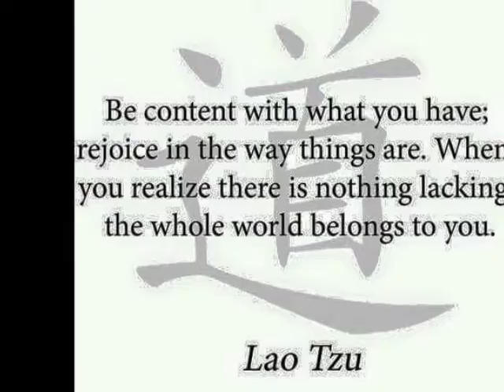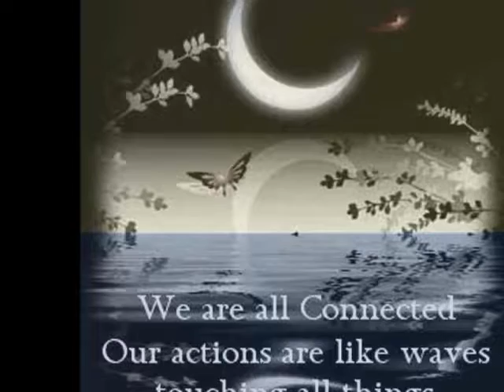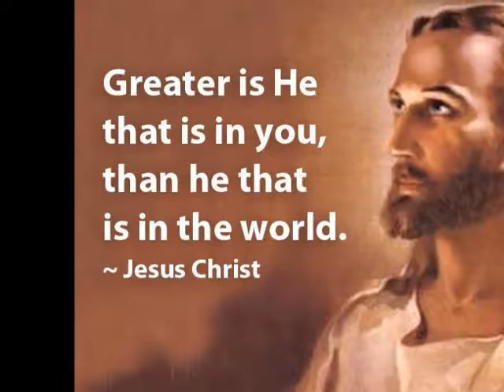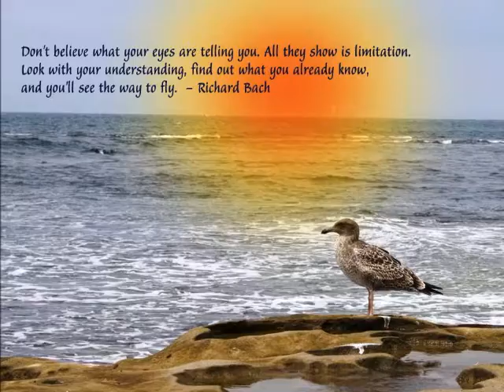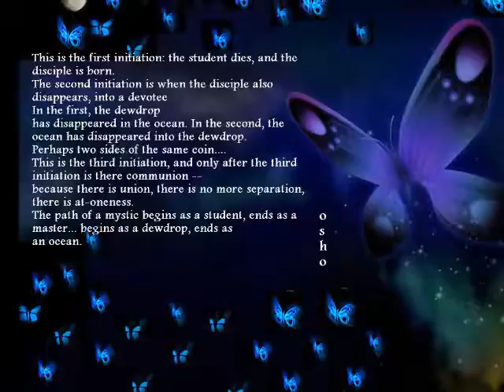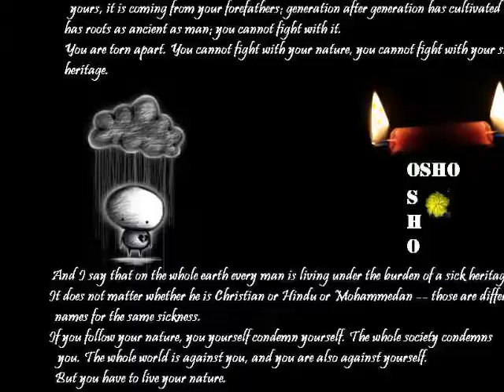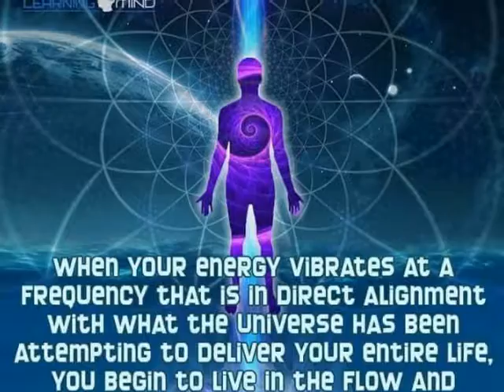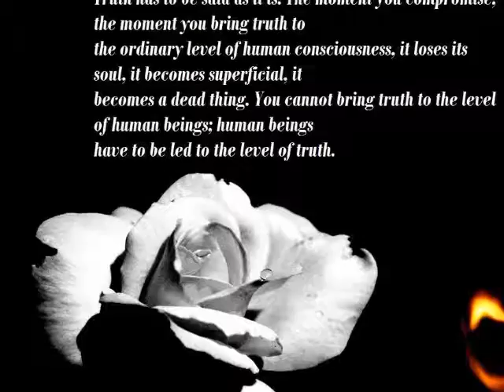THE DIAMOND SUTRA - DOUBT THE FOUNDATION OF THE MIND